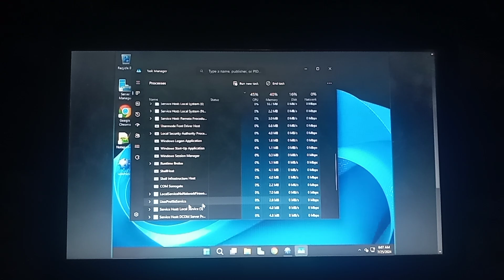Windows Server 2025 Has BSOD CollabVM Again